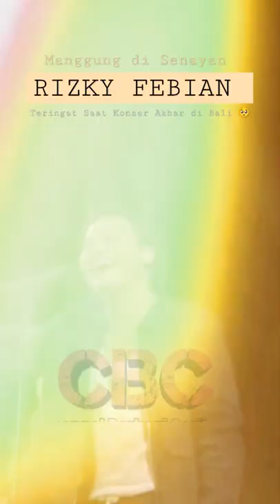Manggung di Senayan GBK, Rizky Febian Teringat Konser Akbarnya di Bali 2019 Silam 🥺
Rizky Febian manggung di Senayan GBK, Jumat, (27/5/2022) malam, seakan-akan teringat saat konser Akbar di Bali pada 2019 silam. Di mana saat itu, lautan manusia berkumpul saat Rizky Febian konser di Bali.

Nantikan penampilan Rizky Febian kembali di Keramas Aero Park Bali pada Minggu, (19/6/2022) mendatang.